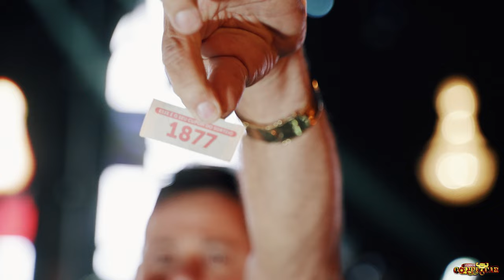AFTER MOVIE COMPETCAR 23 ANOS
GRAVAÇÃO E EDIÇÃO : ESTUDIO WF
EVENTO:  COMPETCAR 23 ANOS
ANO: 2022
ORGANIZAÇÃO: COMPETCAR - LEKO EVENTOS